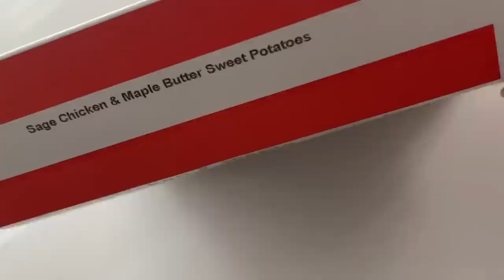Chatty Get Ready With Me | Reflecting On 2022 Personally and Professionally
In this very chatty "Get Ready With Me" I'll be chit chatting about the past year what's been happing with me both personally and professionally.

Please give the video a thumbs up if you enjoy it!

MY DRESS: Zara

Sigma Beauty- save 10% using code RISA
BK Beauty- save 10$ using code RISA10

Uncommon James
Kendra Scott